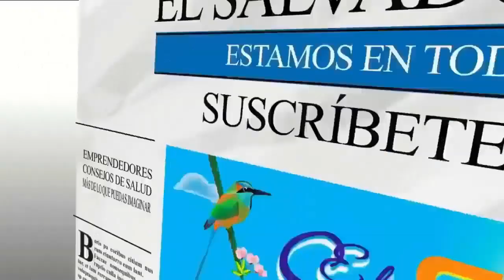EMPIEZA LA DIVERSION PARA LA COLMENITA EN EL EVENTO